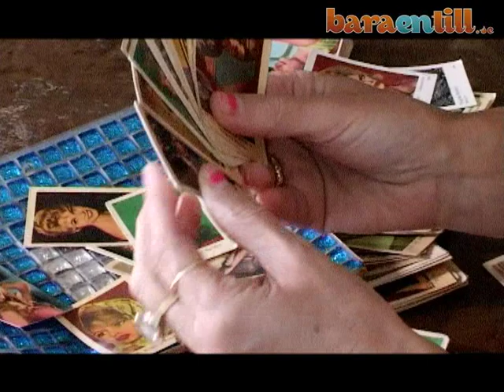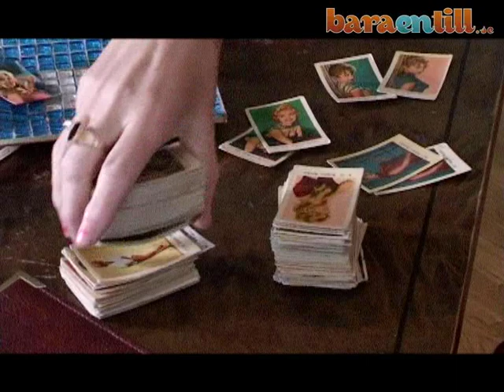Samlaren Helene Billgren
Libbe Mancini besöker konstnären/samlaren Helene Billgren.